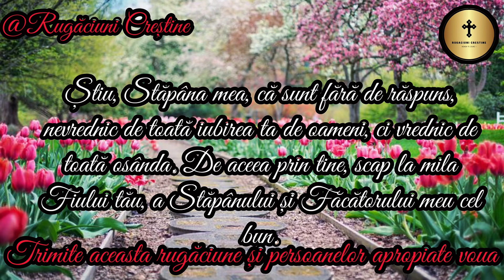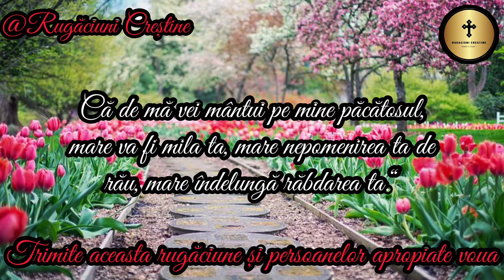Rugăciune de iertare către Maica Domnului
Numai de voiești, și eu mă voi mântui! Ajută-mă Stăpână, Născătoare de Dumnezeu, mie celui fără de îndrăzneală, și să nu mi se socotească îndrăzneala întru păcat. Iartă-mă degrab și-mi dă umilință. Dă-mi izvor de lacrimi, suspinare și zdrobire de inimă, ca să plâng păcatele mele, că eu sunt cel ce am nelegiuit înaintea Fiului tău și Dumnezeu mai mult decât toată firea.
Știu, Stăpâna mea, că sunt fără de răspuns, nevrednic de toată iubirea ta de oameni, ci vrednic de toată osânda. De aceea prin tine, scap la mila Fiului tău, a Stăpânului și Făcătorului meu cel bun.
Deci ocârmuiește-mă și mă învață, Născătoare de Dumnezeu. Și cerând în dar mila ta cea bogată, miluiește-mă precum voiești, și nu mă depărta de acoperământul tău, nu mă înstrăina de milostivirea ta.
Miluiește-mă pe mine, cel ce spre tine am toată nădejdea, și arătă-ți întru mine puterea ta, Născătoare de Dumnezeu. Că de mă vei mântui pe mine păcătosul, mare va fi mila ta, mare nepomenirea ta de rău, mare îndelungă răbdarea ta.“ Amin ! Doamne-ajută